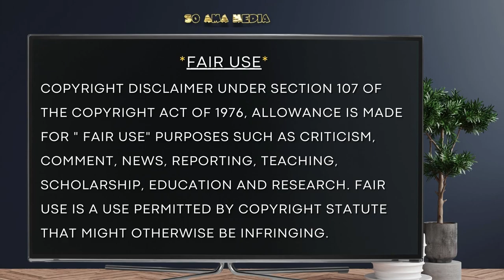🐝 Zoned in on - The Case of Joran van der Sloot 👀 2 of 5 🩸